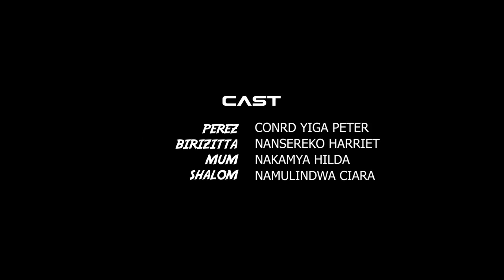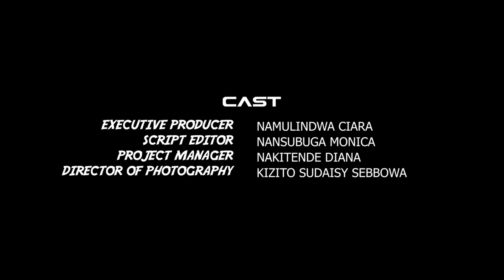Sweet Maid Episode 34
Sweet Maid Episode 34 UGANDAN MOVIE